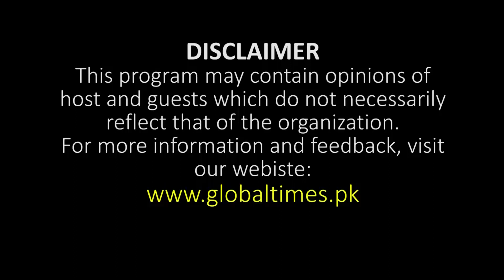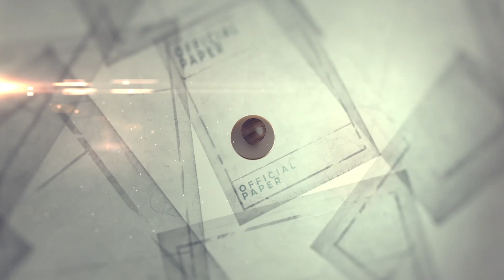PTI Workers Angry On Leadership | Jail Bharo Tehreek | Imran Khan | Public Reaction | Pakistan News